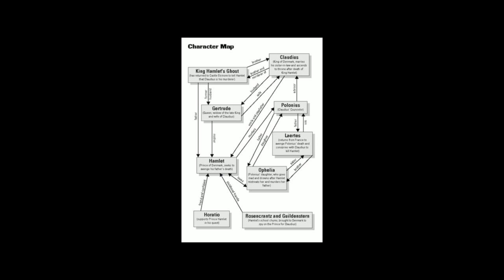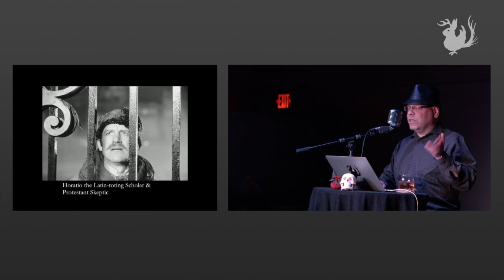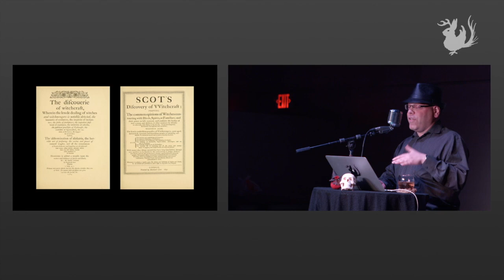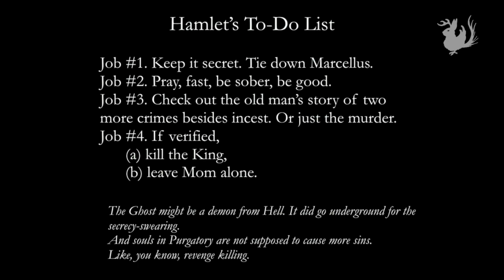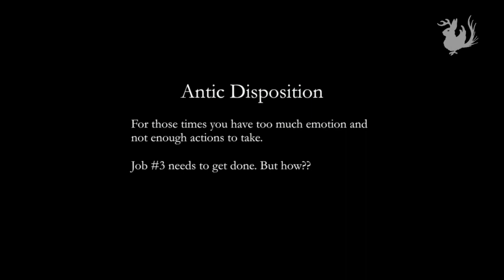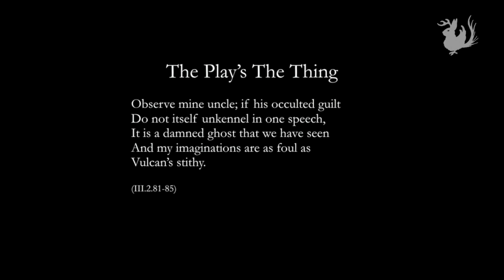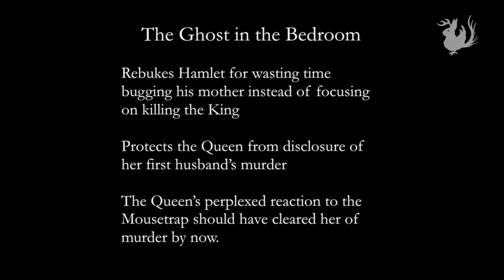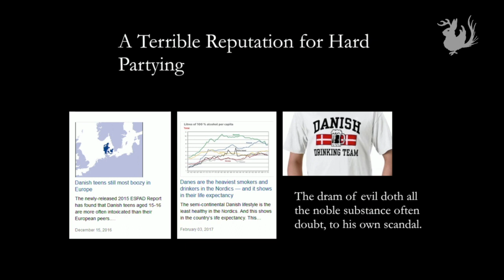Haunting of Hamlet | Odd Salon OCCULT 2/7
Deceitful ghosts and Shakespearean tragedy: Messages from beyond the veil are not to be take lightly… but perhaps they should not always be trusted.

Hamlet somehow became the model of an irresolute, stuck person - but he had excellent reasons to question his sources before taking action. At the time of the play ghosts were sometimes bearers of 'fake news,' Hamlet has to become something of a detective to sort out the reliability of his father's ghost's information.

David Grosof ~ The Haunting of Hamlet

Odd Salon OCCULT: Stories of cunning charlatans & mischievous mountebanks, fakes, frauds & great pretenders.